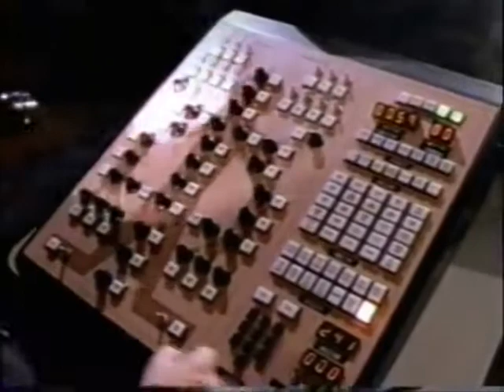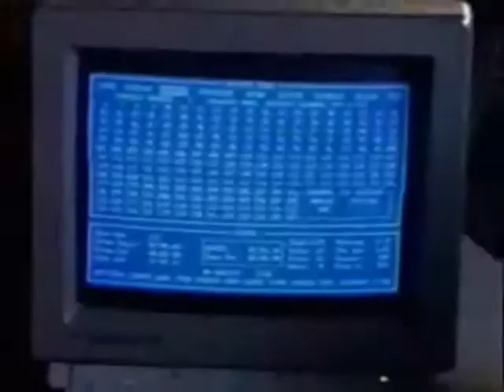Disneyland's 60th Years Of Magical Memories PART 5. (2015)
I’ created of first Disneyland Diamond Celebration documentary, this memories is bringing back to 1950’s, 1960’s, 1970’s, 1980’s, 1990’s, 2000’s and 2010’s, and showing of Attractions, Special Events and more. Narrated by: Izsó Gary. Of cause I’m not very story teller, but I’ remember all Disneyland’s year. Happy 60th Birthday Disneyland!

Here’s Part 5 chapter:

- The second Disney Theme Park: Walt Disney World’s Magic Kingdom (1971)
- The NEW Tomorrowland (1967)
- The Haunted Mansion (1969)
- The Main Street Electrical Parade (1972)
- America On Parade and America Sings (1975)
- Space Mountain (1977)
- Big Thunder Mountain (1979)
- Disneyland after midnight (1980)

Everybody GET Subcsrible!!! Thank You!!! :)